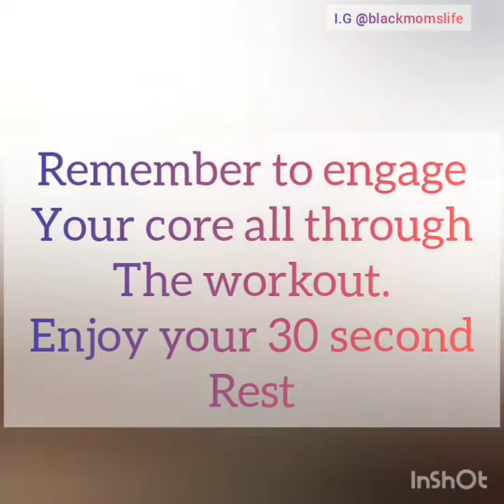Intense Abs workout/ Abs at home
Be sure to engage your core.

Strictly for BAH 2.0